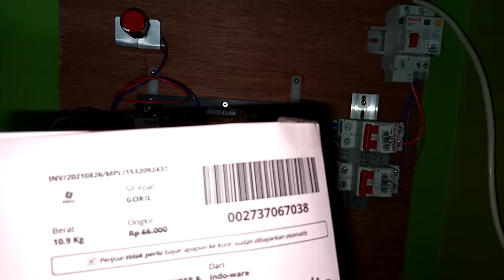1532092437 test 20A ATS relay 2 sumber listrik lengkap dengan pilot lampu